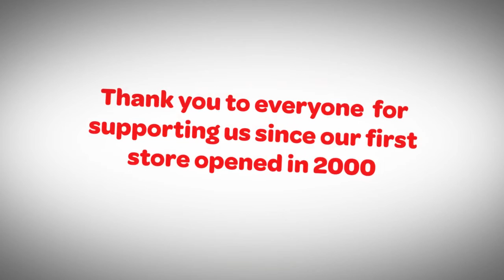EUROSPAR Celebrating 50 Stores Across Northern Ireland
We now have 50 EUROSPAR stores across Northern Ireland and are now the largest convenience supermarket brand* in the country.